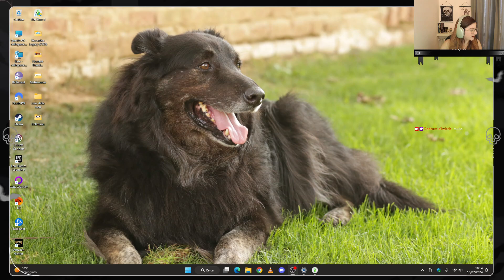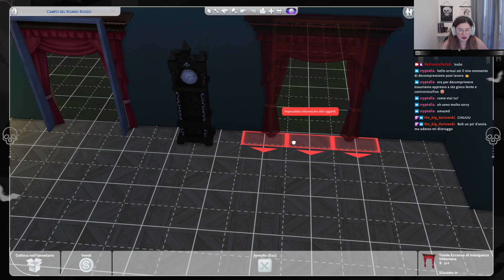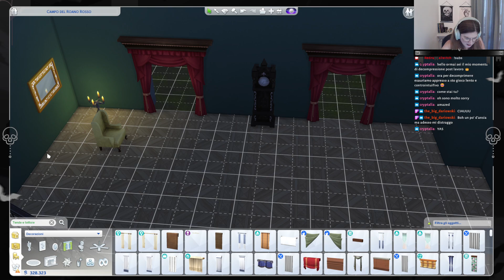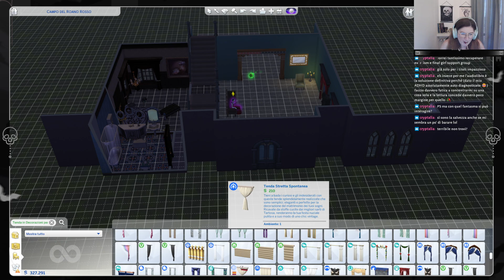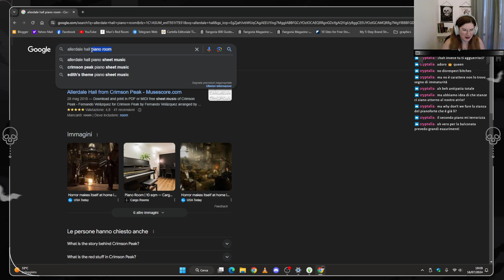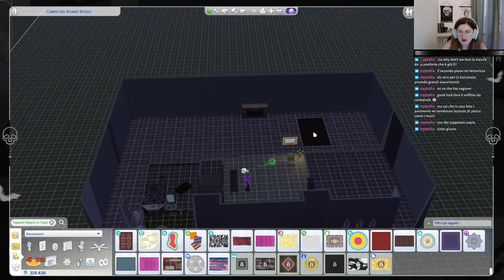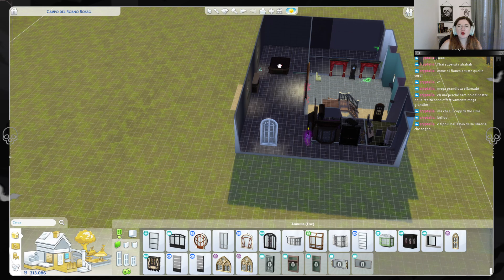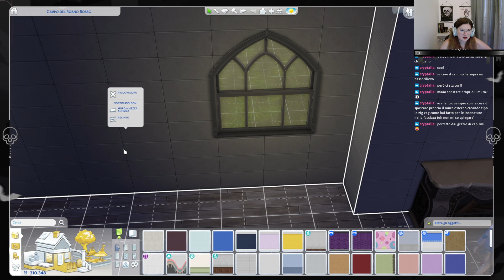Non pensavo servisse il patentino di autocad - The Sims ep 3